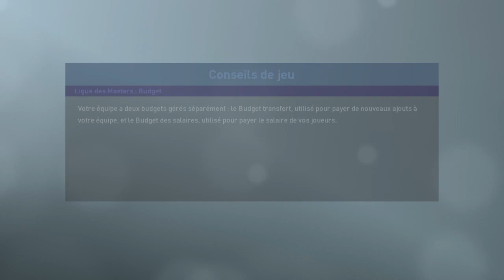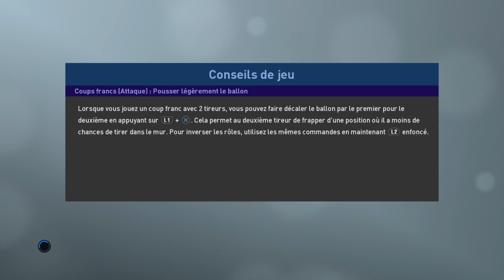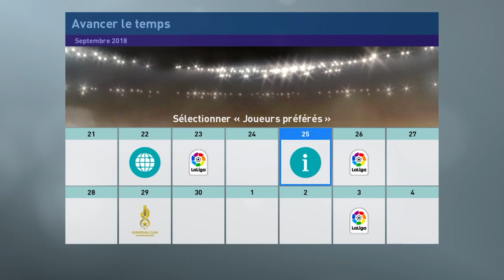PES 2019 - Ligue des Masters REAL #3 - 4ème Journée de Liga